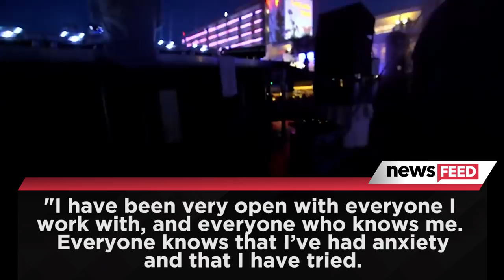Avicii Admitted He FEARED Death Before His Passing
Avicii predicts his sudden death in a documentary released a few months before his passing.

A haunting quote reveals he feared he would die young.

New details have emerged since Swedish DJ Avicii’s death on Friday April 20th at the age of 28. In a recent documentary called Avicii: True Stories he admits to being worried about his heath. Avicii had repeatedly warned his management that his hectic touring schedule would kill him. The documentary released in October 2017 was made available on Netflix, but appears to have been pulled following his passing. In it Avicii, whose real name is Tim Bergling, confessed to cameras that he is QUOTE, “going to die” if he does not stop performing.

Avicii’s friend and documentary filmmaker filmed him for four years, capturing his rise to fame and his decision to retire from performing in March 2016. But he wasn’t prepared for what happened following that decision. Avicii revealed QUOTE, “I have been very open with everyone I work with, and everyone who knows me. Everyone knows that I’ve had anxiety and that I have tried. I did not expect that people would try to pressure me into doing more gigs.” He says he expected support, instead of push-back from his team.

Avicii had been open about his shy personality and the anxiety that came with performing in front of massive audiences. The documentary reveals he used alcohol to deal with the pressure of the spotlight and by 21 was diagnosed with a potentially life-threatening acute pancreatitis. As a result, he was hospitalized in 2014 and forced to have his appendix and gallbladder removed.

Avicii performed eight-hundred and thirteen shows between 2008 and 2016. In a haunting QUOTE Avicii predicted his fate, “I have told them this: I won’t be able to play anymore. I have said, like, I’m going to die. I have said it so many times.” No official cause of death has been announced yet, but honestly it’s hard to ignore these signs that his team should have seen coming. We here at Clevver continue to send our heartfelt condolences to his close friends and family at this time. Now we wanna hear from you guys- tell us below your reaction to these shocking updates. Thanks for tuning in to Clevver, I’m Drew Dorsey.